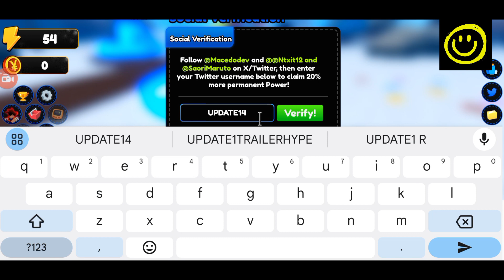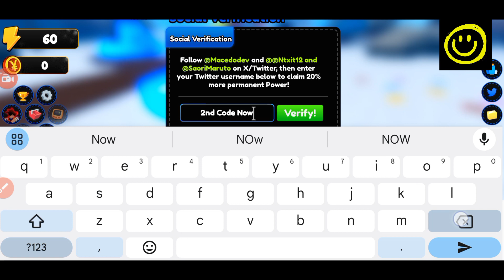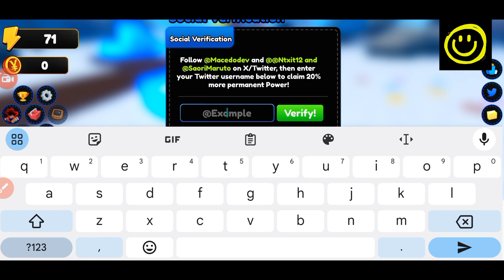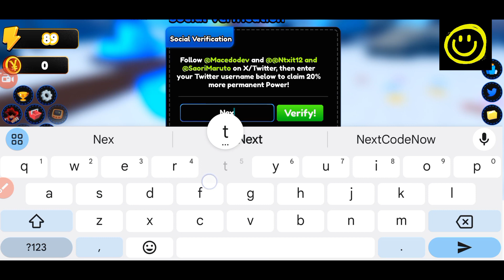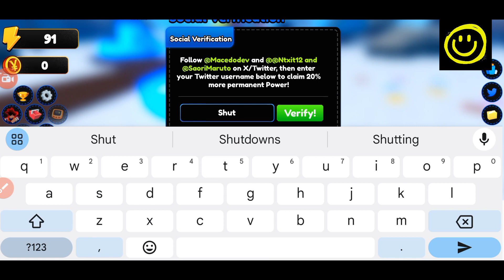🕹️ 3rd Update Codes 🕹️ ANIME DREAMS SIMULATOR CODES - ROBLOX ANIME DREAMS SIMULATOR CODES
Welcome Guys

Finally all new and working codes are here, yes guys do watch fully and gab all these awesome codes waiting.

Thanks